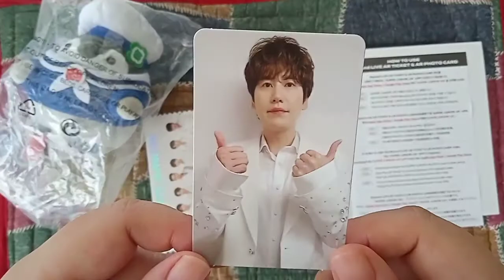Super Junior Beyond Live - Special AR Ticket set